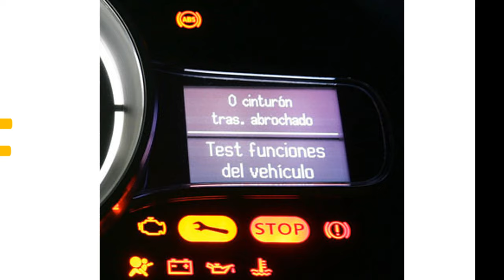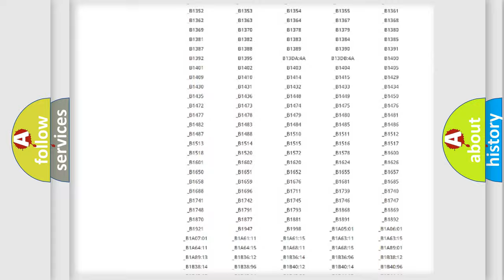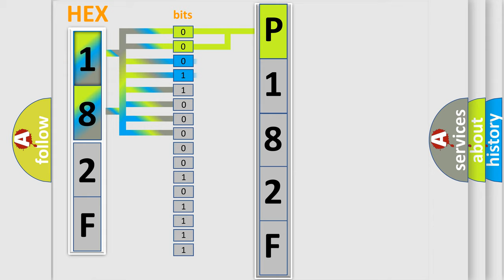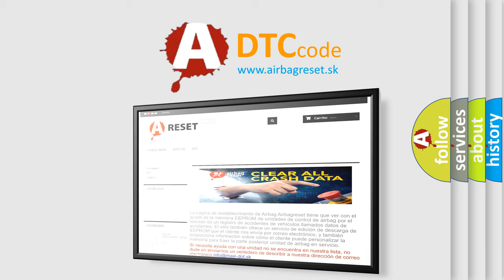DTC Saturn P182F Short Explanation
Contents:
0:21 Basic DTC analysis according to OBD2 protocol standard.
1:48 Insight into programming
2:58 A diagnostically understandable description of the Diagnostic Trouble Code
3:05 Basic error definition

Make:
Saturn
Code:
P182F
Definition:
Navigation Display Head Backlighting Performance
Description:
Radio ON.Battery voltage must be between 9-16 volts.
Cause:
The navigation radio tests the navigation display backlighting every 1 second.The radio determines there is a malfunction or overheat condition in the navigation display backlighting.